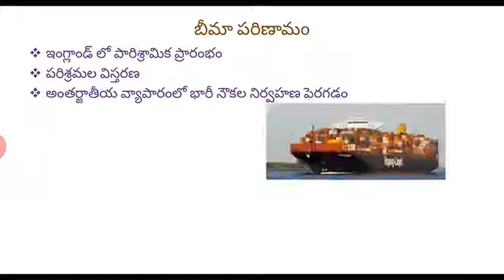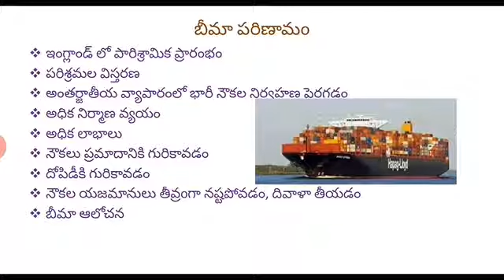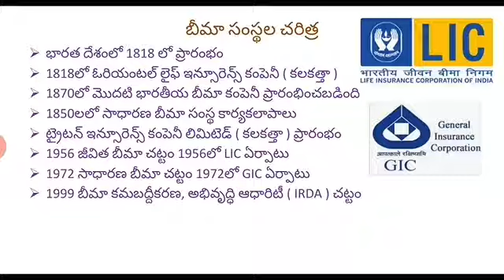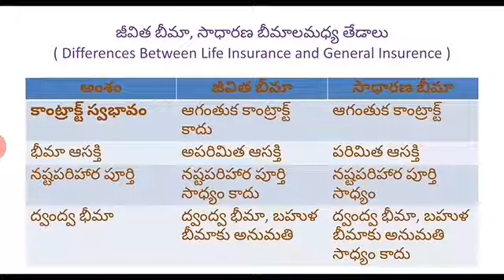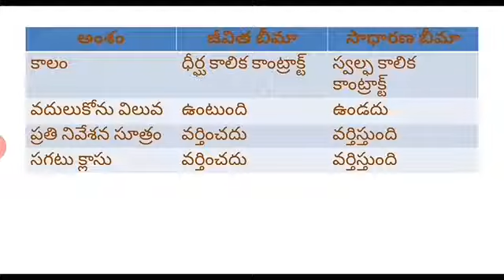జీవిత బీమా సాధారణ బీమాల మధ్య తేడాలు